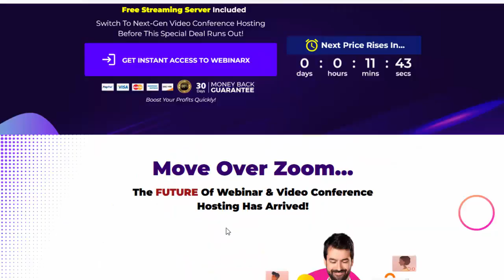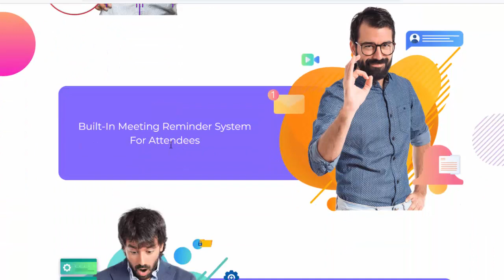WebinarX Review-host as many you wish video conferences, meetings & webinars with one-click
WebinarX Review – How Dose It Work ?

Step #1 GET ACCESS Get access to the newest upgrade to video conferencing at the lowest one-time cost ever.

STEP #2: In just 1-Click… create your unique link for a webinar (Live or Pre-recorded), video meeting or live conference

STEP #3: Engage and convert your audience into paying customers

WebinarX Review – Key Features

    Scheduled & Instant Meetings/Webinars
    Contacts & Segments for Invitation
    Audio, Video and Screen Sharing Options
    Live Chat / Real Time Messaging
    Real Time File Sharing
    Multiple Authentication Option
    Social Login, Two-Factor Authentication
    Complete control over User Profile, Avatar, Change Password, Online/Offline Status
    Roles & Permissions Management (ACL) System
    Multi Lingual and Locale Management
    Auto & Manual Screen Locking
    UI and Push Notifications
    Be limitless – host as many you wish video conferences, meetings & webinars with one-click
    Special limited period offer – Lowest one-time cost